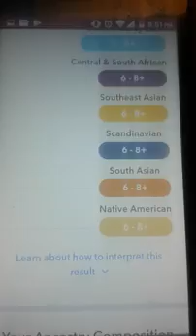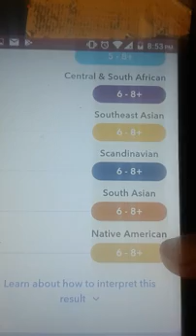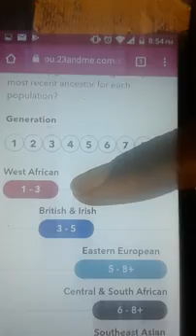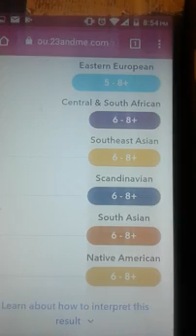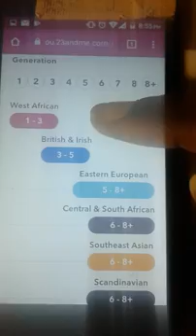My 23andme Ancestry Timeline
L2a1a maternal Haplogroup
East
Africa
Bantu
Tribe
Creek
Choctaw
Indian
Native
African
DNA
Aboriginal
Afro
Asiatic
American
Hebrew
Lost tribe
Judah
Israel
Semitic
Jew
Original
Man
Woman
Ancestry
Ancestors
Relatives
Family tree
Asian
Middle Eastern
North
European
British
Irish
Scandinavia
Asmr